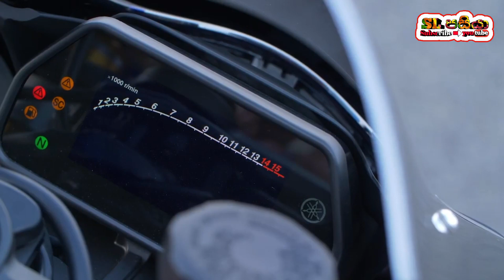Yamaha R1 1000cc Full Review in Sinhala 2020 | First time in Sri Lanka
it is very fast very power  full bike.
13500 rpm 197bhp
11500 rpm 112Nm
top speed 314kmph
first time review in sri lanka
Sinhala

other link